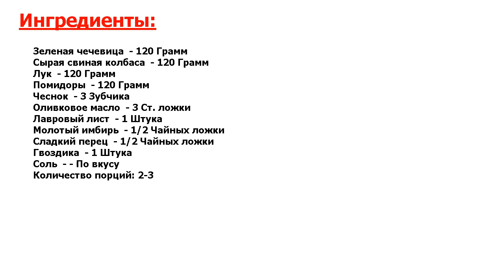★ВКУСНЕЙШИЙ И ОЧЕНЬ КРАСИВЫЙ РЕЦЕПТ! ★ ЧЕЧЕВИЦА С КОЛБАСОЙ ★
★Блюдо мистически вкусное● Обожаю это вкусное и сытное блюдо! Чечевица с колбасой - великолепное сочетание, которое было придумано специально для мужиков● Подойдет для холостяков и для тех, кто выбился из-под внимания жен ;)